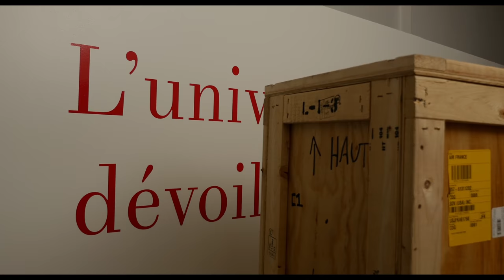Archimuse-Bordeaux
La société PubVision nous a réalisé ce film sur le montage de notre exposition "L'art pour le savoir : l'université dévoile ses collections".
À découvrir au musée d'Aquitaine (Bordeaux) du 6 février au 6 mars 2016 !